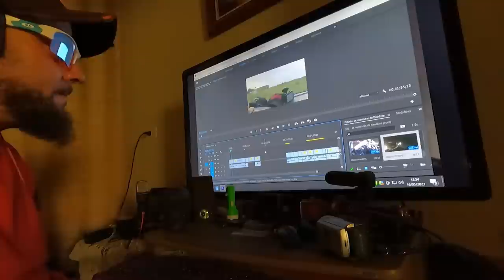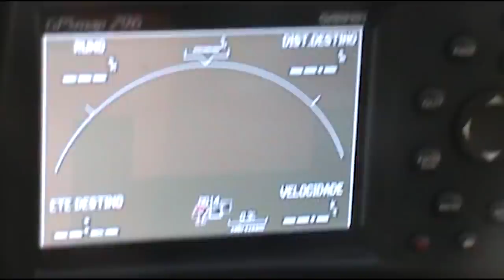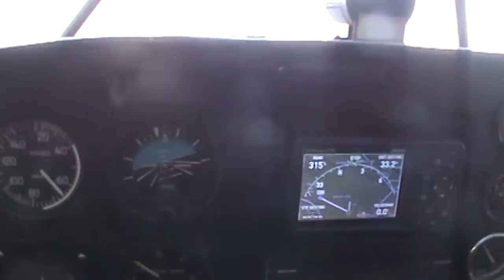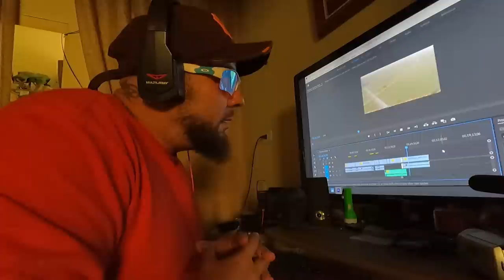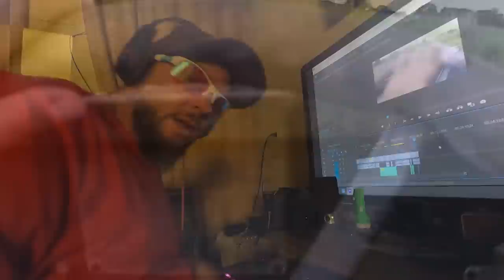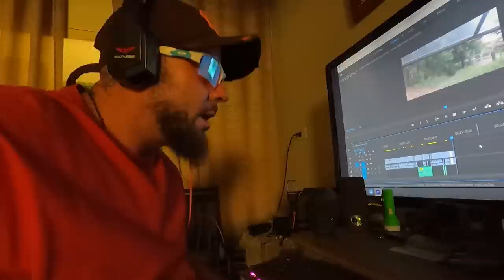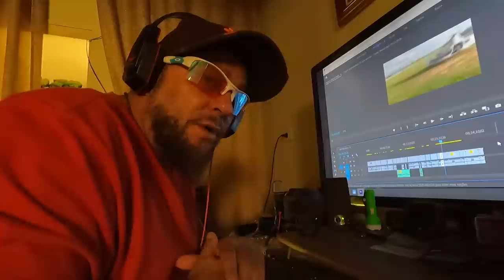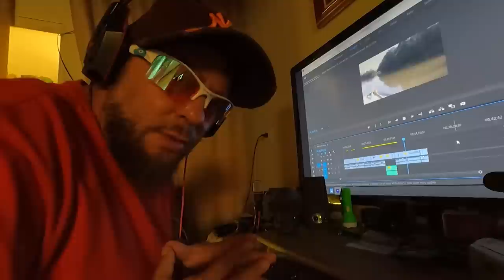AS AVENTURAS DE DEADLINE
Este video trás a vcs minhas aventuras em lugares de dificil acessso e aonde me levaram ao sobrenatural destes lugares , tambem mostra as paisagens e carros antigos até voos com aeroplanos e helicóptero pro final um passeio de barco ao sobrenatural sejam bem vindos obrigado a todos